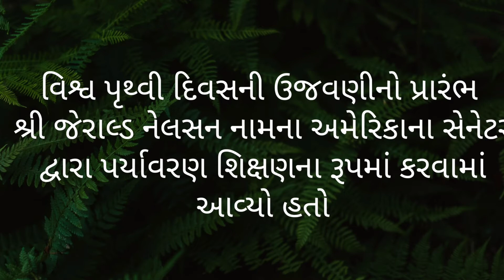🌏🌎🌍વિશ્વ પૃથ્વી દિવસ Earth Day: જાણો 22 એપ્રિલે જ કેમ ઉજવાય છે? આ દિવસ🌏🌎🌍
Earth Day 2021: જાણો 22એપ્રિલે જ કેમ ઉજવાય છે આ દિવસ
વર્લ્ડ અર્થ ડે કોઈ ઉજવણી નહીં પરંતુ આંદોલનથી પણ આગળ નીકળી ચૂક્યું છે. તે કોઈ પણ ધર્મની ઉજવણી નથી કે કોઈ રાષ્ટ્રની ઉજવણી નથી. જોકે તેની શરૂઆત 1970ના દાયકામાં થઈ હતી, પરંતુ 1990ના દાયકાથી તે એક વિશાળ સ્વરૂપ લઈ રહ્યું છે.
દર વર્ષે 22 એપ્રિલે વર્લ્ડ અર્થ ડે ઉજવવામાં આવે છે. લોકો એકબીજામાં પર્યાવરણની જાગૃકતા ફેલાવવા માટે મનાવે છે. સાથે જ વિશ્વના તમામ દેશો હવામાન પરિવર્તન, ગ્લોબલ વોર્મિંગની અસરોથી બચાવવા માટેના પ્રયત્નોને તીવ્ર બનાવવાના હેતુથી પૃથ્વીની ઉજવણી કરે છે. પરંતુ 22 એપ્રિલના રોજ આ દિવસની ઉજવણી કરવા પાછળ એક કહાની પણ છે.

આ દિવસ પણ આંદોલનથી આવ્યો- વર્લ્ડ અર્થ ડે કોઈ ઉજવણી નહીં પરંતુ આંદોલનથી પણ આગળ નીકળી ચૂક્યું છે. તે કોઈ પણ ધર્મની ઉજવણી નથી કે કોઈ રાષ્ટ્રની ઉજવણી નથી. જોકે તેની શરૂઆત 1970ના દાયકામાં થઈ હતી, પરંતુ 1990ના દાયકાથી તે એક વિશાળ સ્વરૂપ લઈ રહ્યું છે.
પેરિસ કરાર પણ તે જ દિવસે- હવે વિશ્વના દેશોએ પણ ઔપચારિક રીતે પર્યાવરણીય કાર્ય કરવાનું શરૂ કરી દીધું છે. આ જ દિવસે 175 દેશોએ 2016ના પેરિસ કરાર પર હસ્તાક્ષર કર્યા અને આ દિવસના મહત્વને રેખાંકિત કર્યું. યુનાઇટેડ નેશન્સે પૃથ્વી દિવસને ધ્યાનમાં રાખ્યા પછી જ પેરિસ કરાર માટે પસંદગી કરી હતી.

પૃથ્વી દિવસની ભૂમિકા કેવી રીતે બની- ઘણા લોકોના મનમાં આ પ્રશ્ન ઉદ્ભવે છે કે 22 એપ્રિલ જ પૃથ્વી દિવસ માટે કેમ પસંદ કરવામાં આવ્યો હતો. 1968માં યુ.એસ.માં એક પર્યાવરણીય પરિષદનું આયોજન કરવામાં આવ્યું હતું, જેમાં વિદ્યાર્થીઓ માનવ સ્વાસ્થ્ય પર પર્યાવરણના પ્રભાવ વિશે વૈજ્ઞાનિકોના મંતવ્યો સાંભળી શકતા હતા. જેના બે વર્ષ બાદ પૃથ્વી દિવસની ઉજવણીના પ્રયાસો થયા હતા અને 1970માં પ્રથમ વખત 22 એપ્રિલે પૃથ્વી દિવસની ઉજવણી કરવામાં આવી હતી.
પૃથ્વી દિવસ માટે યુએસ સેનેટર ગેલર્ડ નેલ્સને એક વિશેષ પ્રયત્નો કર્યા. તેઓ ઇચ્છતા હતા કે આ દિવસ માટે વધુ વિદ્યાર્થીઓ કેમ્પસ કેમ્પસમાં ભેગા થાય. આ માટે તેમણે 19થી 25 એપ્રિલની વચ્ચેનો સમય સૌથી યોગ્ય માન્યો, કારણ કે આ સમયે ન તો કોલેજમાં પરીક્ષાઓ હતી, ન તો વિદ્યાર્થીઓનું ઉનાળુ વેકેશન હતું કે ન તો કોઈ પણ પ્રકારના ધાર્મિક તહેવાર હતા. તેથી વધુ વિદ્યાર્થીઓની હાજરી માટે તેઓએ 22 એપ્રિલની પસંદગી કરી. જે અઠવાડિયાના મધ્યમાં આવતી હતી અને પાછળથી 22 એપ્રિલની તારીખ હંમેશ માટે નક્કી કરવામાં આવી.

વ્યાપક મુદ્દાઓ થયા- પૃથ્વી દિવસ અને તેની સંબંધિત રેલીઓનું પરિણામ એ હતું કે વર્ષ 1970ના અંત સુધીમાં યુ.એસ. સરકારે પર્યાવરણીય સુરક્ષા એજન્સી બનાવી હતી. શરૂઆતમાં લોકોનું ધ્યાન ફક્ત પ્રદૂષણ પર હતું. પરંતુ ધીરે ધીરે તે 1990ના દાયકાથી હવામાન પરિવર્તન અને ગ્લોબલ વોર્મિંગ જેવા વ્યાપક મુદ્દાઓ હેઠળ આવ્યું. હવે આ સમસ્યાઓ માનવ સર્જિત પ્રવૃત્તિઓ, કાર્બન ઉત્સર્જન જેવી શરતો દ્વારા વધુ સારી રીતે વ્યાખ્યાયિત કરવામાં આવી રહી છેપર્યાવરણની દ્રષ્ટિએ વિશ્વને વ્યાપક રૂપે જોવાની જરૂર છે. પ્રથમ સ્થાનિક સ્તરની અલગ સમસ્યાઓ તરીકે નહીં. દર વર્ષે વિશ્વના સરેરાશ તાપમાનમાં વધારો માનવ દ્વારા થતી પ્રવૃત્તિઓના પરિણામ રૂપે આંકવામાં આવે છે, તેથી ઔદ્યોગિક ક્રાંતિનો સમય પહેલેથી જ 1.5 ડિગ્રી વધ્યો છે. હવે દુનિયાએ નિર્ણાયક નિર્ણયો લેવાની જરૂર છે